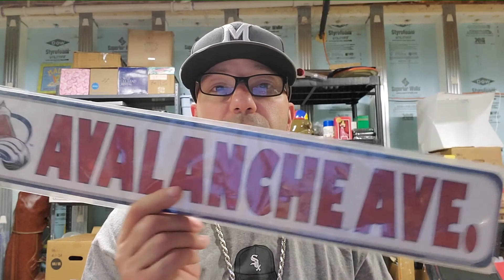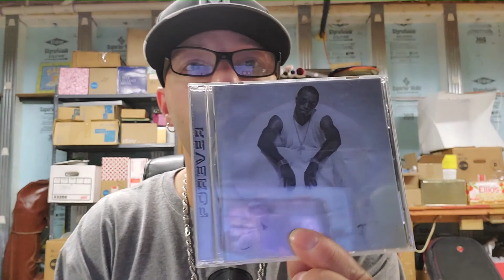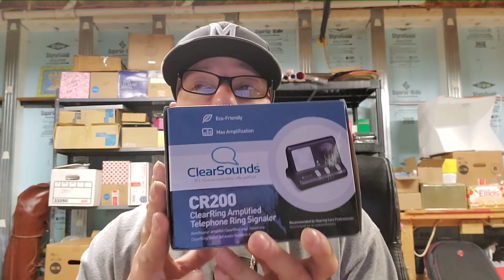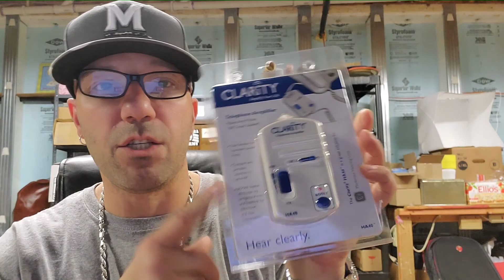Nintendo Gamecube Sealed Controller And Playstation PS2 2 Controller Big Money Score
Ebay Store Twitter Poshmark Closet https:// Youtube Channel to find items to sell on amazon ebay poshmark at thrift stores yardsales estate sales video keywords
i went back to buy more
antique booth
YOU WON'T BELIEVE THIS GARAGE SALE DEAL
THIS GARAGE SALE DEAL BLEW MY MIND
this was the deal of a lifetime
private pick
vintage treasure
garage sale
yard sale
garage sales
yard sales
bolo
ebay bolo
ebay seller
reseller
picking garage sales
reselling
froggy flips
froggyflips
picker
picking yard sales
treasure hunting
haul video
resell haul
selling
american pickers
reseller
reseller community
reselling community
ebay
amazon